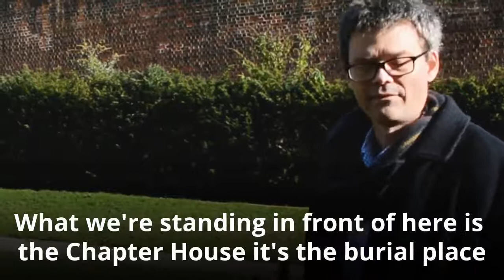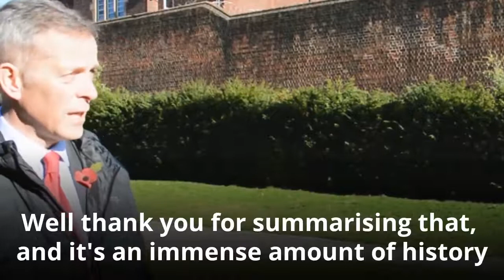Visiting Reading Gaol with Historic England, 16/11/2020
I've been campaigning to SaveReadingGaol, and recently visited the site with Historic England to talk about the importance of the heritage that's in Reading.